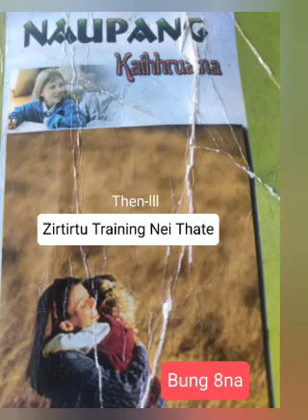Fanau enkawlna kawngah Nuten ..mawhphurhna lian tak kan nei.#